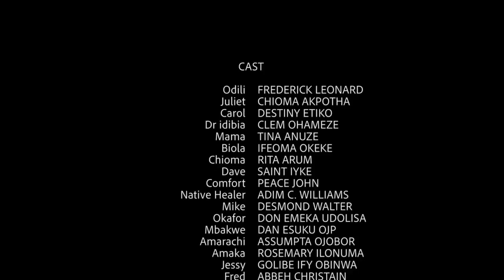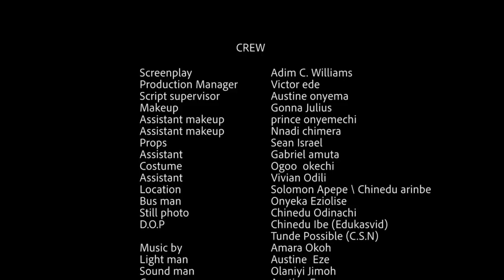He Married A Second Wife Because His Wife Is Barren what happen nxt will shock u